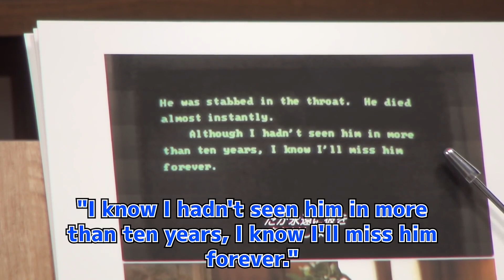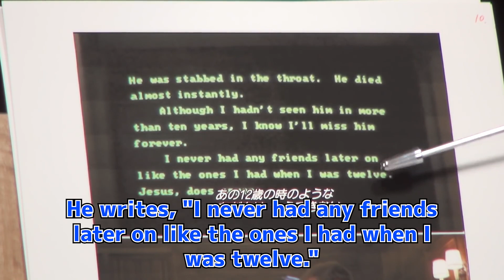STAND BY ME 7 / Stand By Me Mystery Answer 2: The Last Smile / Toshio Okada Short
Based on The Body by Stephen King
1986 American

***A prep course to make "Stand by Me" 10 times more interesting, including learning creation theory.***

Stand By Me Mystery Answer 2: The Last Smile